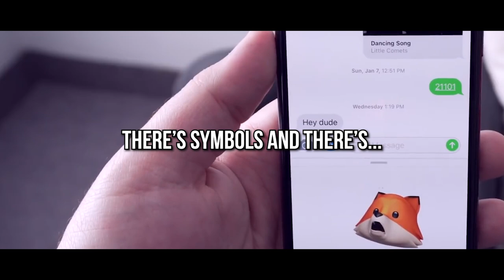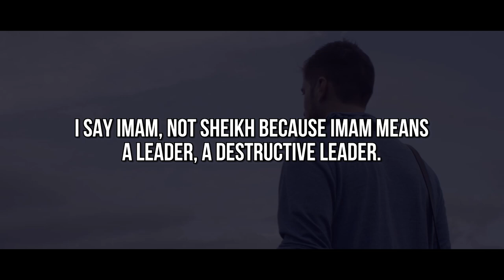[POWERFUL] 5 Sins That Will Destroy Muslims - Bilal Assad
Speaker: Sheikh Ustadh  Bilal Assad